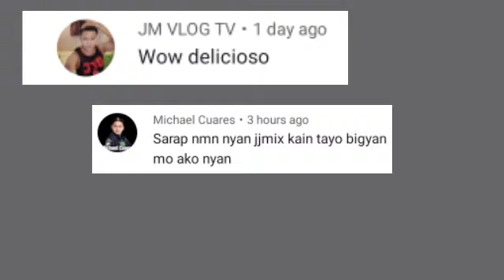Banana Chocolate Especial | Gawin mo ito madaling lutuin | Pweding pang Negosyo